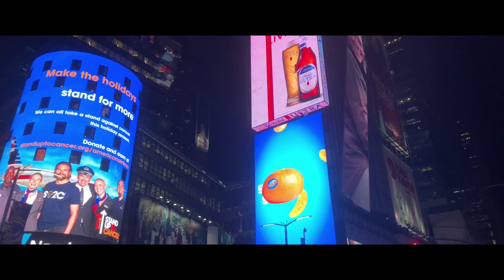New York 12/2017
iPhone x cinematic